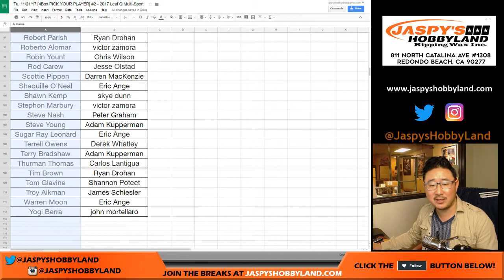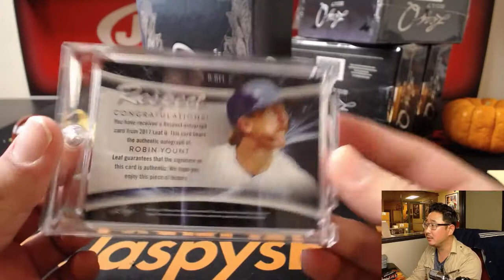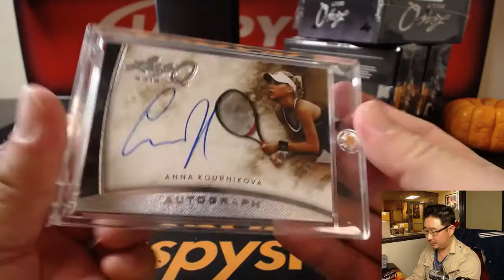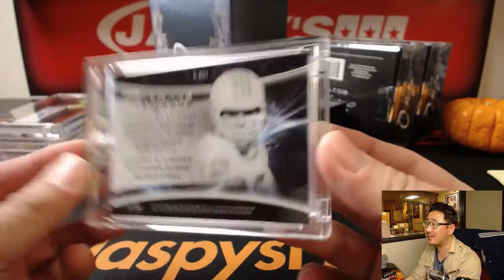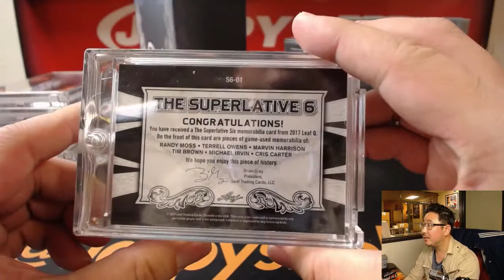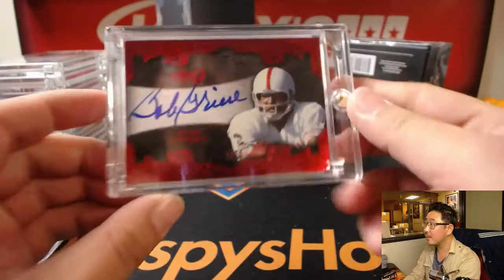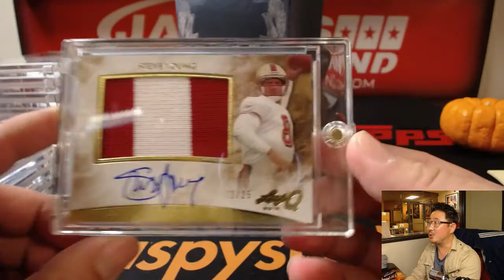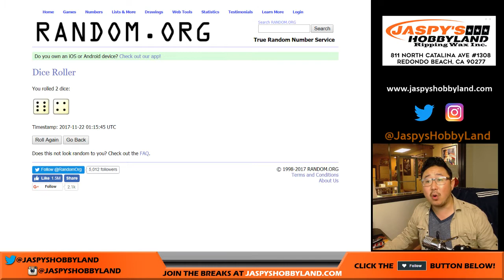Tu, 11/21/17 [4Box PICK YOUR PLAYER] #2 - 2017 Leaf Q Multi-Sport